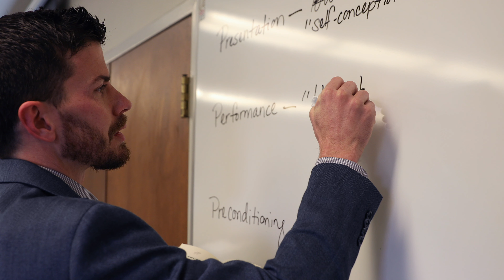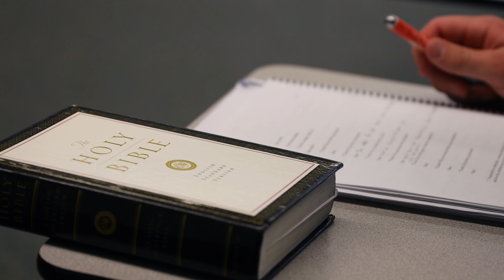The Absolute Necessity Of A Biblical Liberal Arts Degree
The liberal arts are more important than ever. In an increasingly anti-Christian society, they give us the discernment to stay true to Christ. The Master's University offers over 70 emphases across 13 departments including over 500 course offerings.

masters.edu/news/why-the-liberal-arts-matter.html

For more information on The Master's University, visit masters.edu.